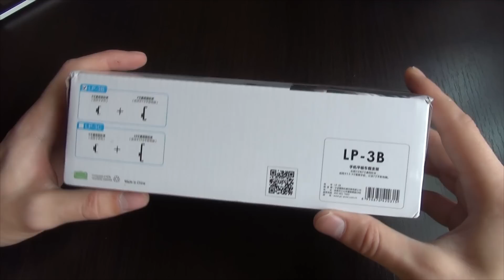Надежная присоска на ЛОБОВУХУ АВТО для планшета